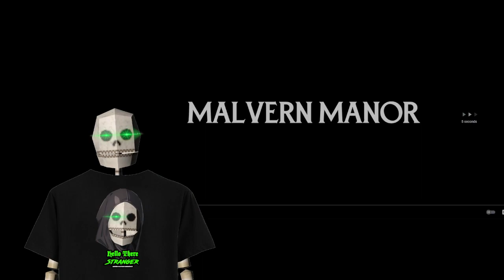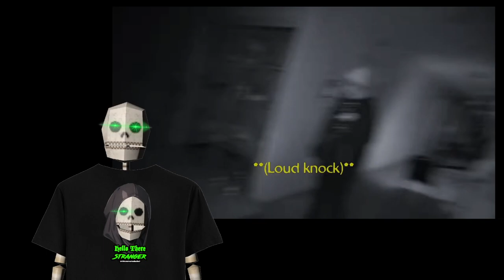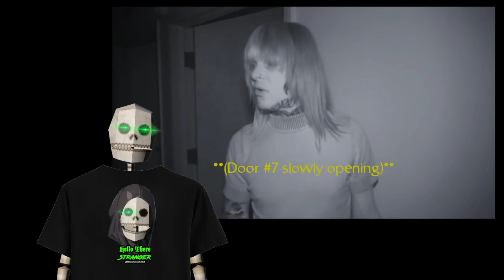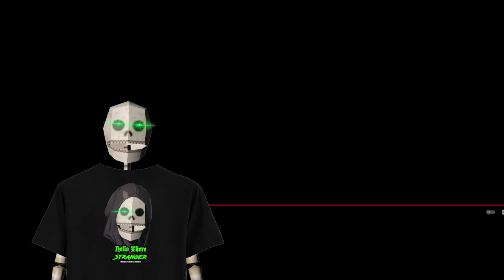Malice Reacts: Twin Paranormal - Malvern Manor II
The Twins return, only to find out that they were on the right track, and seeking out answers to an undocumented murder within the Manor. And they might be on the tail of the murderer themself.